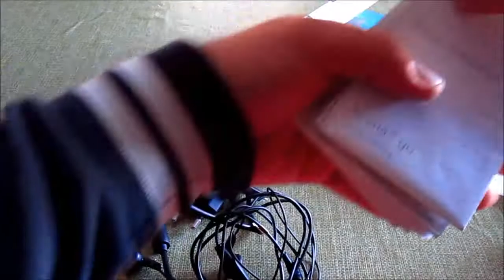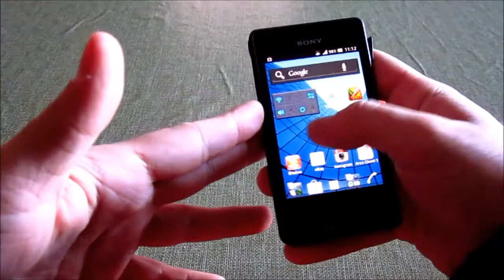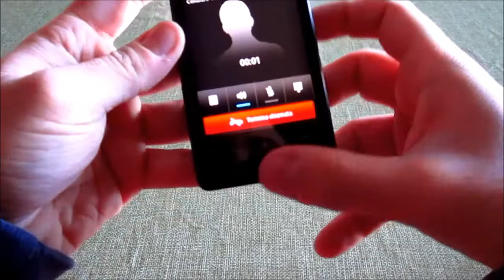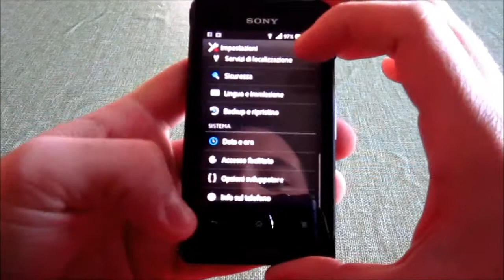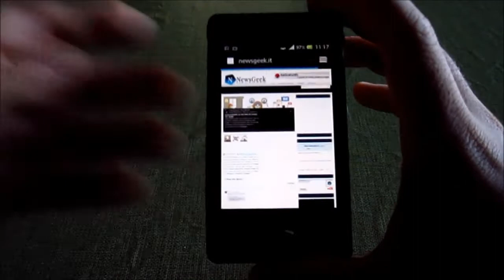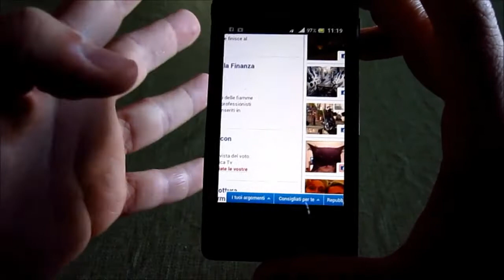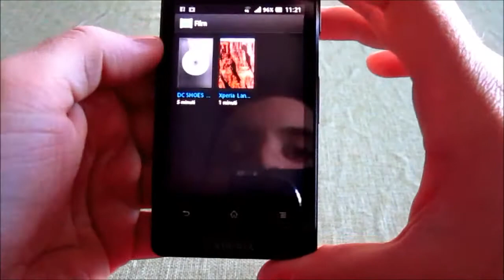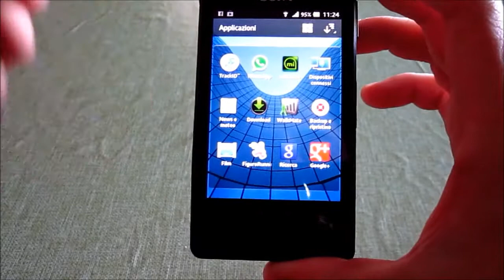Videoprova Sony Xperia go da Newsgeek.it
Videoreview del nuovissimo Sony Xperia go, smartphone con interessanti caratteristiche tecniche.